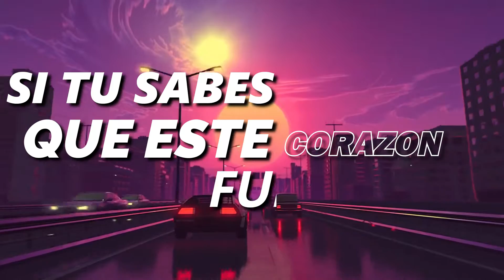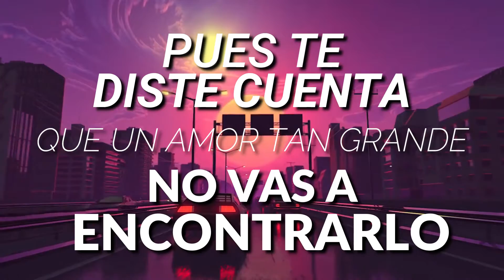Arrodillate - La Constancia de Nuevo León (Lyrics)